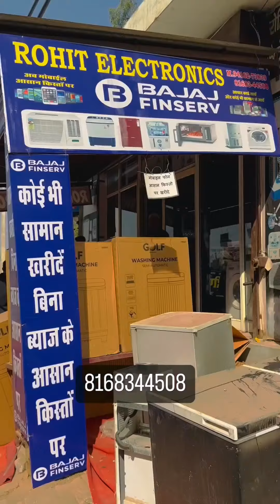Pooja ♥️ Amit Boss Narwana